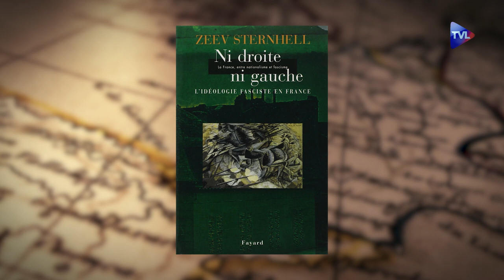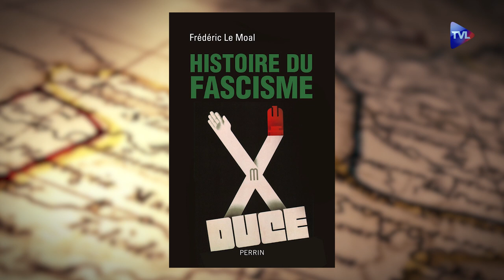De la guerre de l'opium à la guerre des boxers - Passé-Présent n°256 - TVL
C'est au déclin de la Chine du XIXè siècle que s'intéresse aujourd'hui Philippe Conrad ; déclin provoqué militairement par les britanniques pour des raisons essentiellement commerciales. A partir de 1856, d'autres puissances occidentales, dont la France, intervinrent, ce qui contraignit la dynastie mandchoue des Qing à autoriser le commerce de l'opium, du thé, des soieries ou autres porcelaines, tout en concédant des territoires. Plus tard, les événements liés à la révolte, matée, des boxers (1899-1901) accentua la chute des Qing.

Philippe Conrad accueille Thomas Ferrier pour son livre "Fascismes d'Europe" (Ed. Synthèse nationale - coll. Idées - 124 p. - 18 €).
L'auteur - Historien, Président du Parti des Européens - analyse les origines, l'idéologie et l'histoire du fascisme, mouvement politique qui, dès la fin du XIXè siècle, affirmait sa volonté d'unir conservatisme et socialisme national.